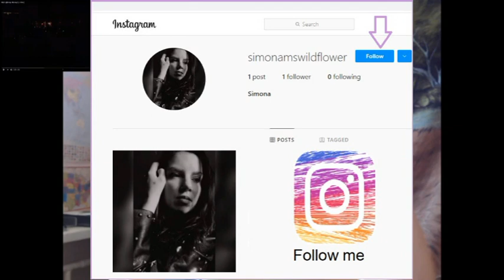RBD Ensename (live) - commentary (roasting Maite)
Who is the stylist of Maite here?